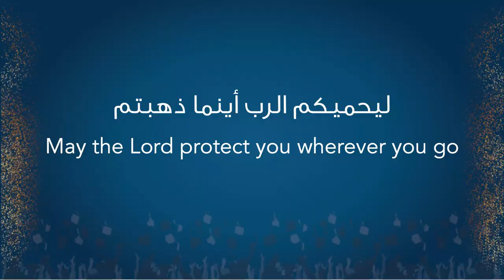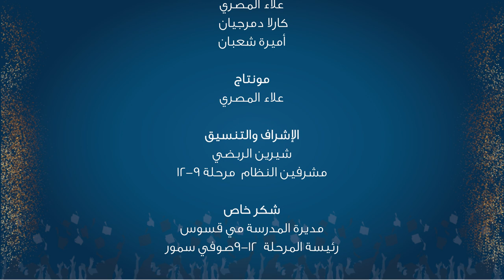NOS- Seniors Tribute Film- Golden Jubilee فيلم خرّيجي الوطنيّة الأرثوذكسيّة - الفوج الذهبي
خمسون عاما…
فوج ذهبي جديد من خريجي الوطنية الأرثوذكسية
مبارك لأبنائنا وبناتنا الخرّيجين!
50 Years on...
Another Class of NOS Golden Graduates
CONGRATULATIONS our beloved Sons & Daughters of NOS!

نقدّم لكم فيلم خرّيجي الفوج الخمسين للوطنيَة الأرثوذكسيّة هديّة تذكاريّة لهم ولأولياء أمورهم ومعلّميهم، متمنين لجميع بناتنا وأبنائنا الأحبّاء مستقبلًا زاخرًا ...بمزيد من التألق والعطاء والمحبّة.
أصدق وأحرّ تهانينا لجميع أبنائنا وبناتنا، خرّيجينا الأحبّاء... ولعائلاتهم ومعلميهم وجميع أحبائهم. نفتخر بكم جميعا!
ليحميكم الرب أينما ذهبتم.
نحبكم..سنفتقدكم.

We share this Seniors film of the 50th Graduating class as a tribute dedicated to our 2021 Graduates, their Parents and their Teachers.
We wish our wonderful graduates a blessed future... full of generosity and love…
Our sincerest and warmest congratulations to our beloved graduation sons and daughters ... and to their families and teachers and all their loved ones.
NOS is proud of you all!
May the Lord protect you wherever you go.
We love you.. We will miss you.